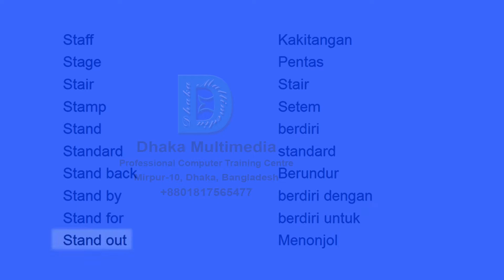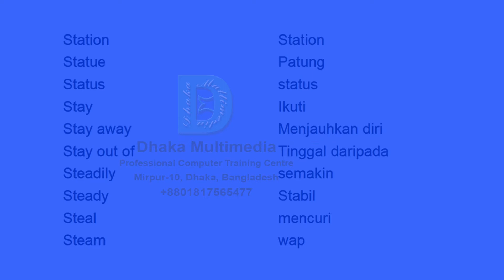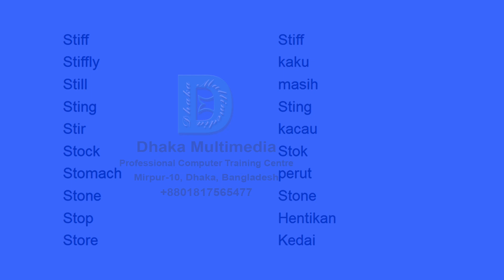English to Malay | Most Common Words in English Part 57 | Learn English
kamus bahasa inggris melayu
belajar bahasa inggris malaysia
learn bahasa melayu
english to malay language
english translate melayu makan
world opposite in malay
kamus english malay
belajar bahasa english malaysia
translate english to malay
kamus bahasa melayu ke bahasa inggris
english to malay
malay english
dictionary english to malay
malaysia english
malaysian english
english malaysia
malay to english
malay
malay language
malay vocabulary
learn english
english
english translation
kamus bahasa inggris indonesia
kamus dewan bahasa inggris ke bahasa melayu
learn bahasa malaysia
learn bahasa melayu
learn english malaysia
learn english words
malay english accent
malay language learning
malay words
malaysian language learning
most common word in english
 english
disnery malau and english
ejaan enjin dalam bahasa english
english and malay
english malay dictionary
english malay translation
english melayu
english to bahasa melayu
english word trans to malay .word
englisy malay
enhlish to malay
lagu rahesh khana malna dalam bahasa melayu
learn english and malaysia
learn words english malay
malay conversation to english
malay to english learning -  with meaning vocabulary word meaning in bengali